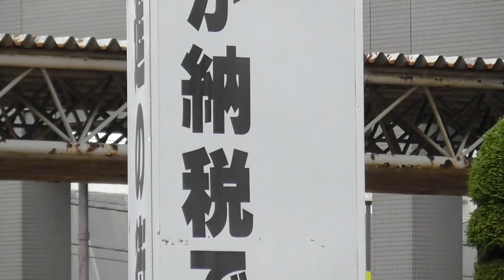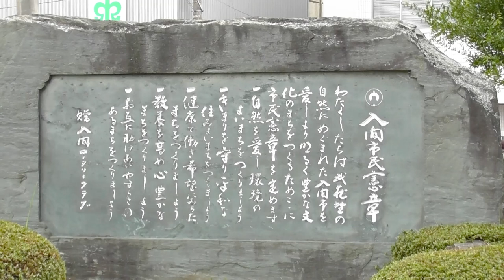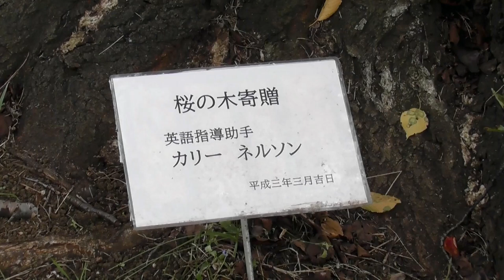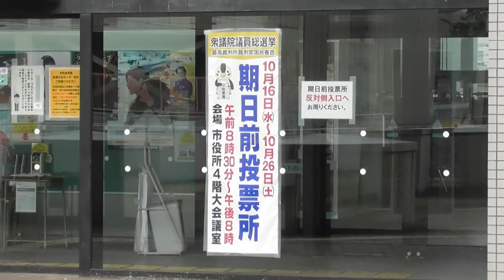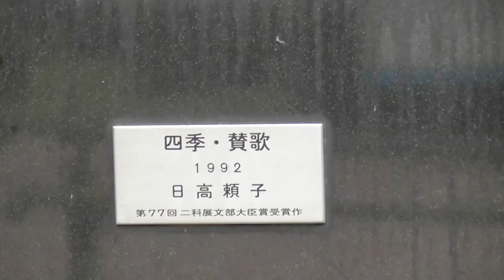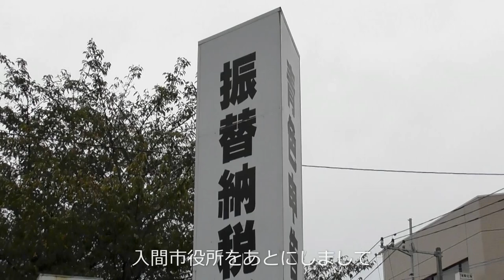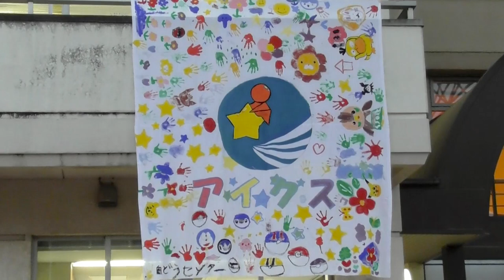夜になるまで市役所や周辺を散策 入間市の万燈祭りを見に行く パート３ 2024年10月26日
2020年以前の物は編集担当の私が撮影したフォト動画で、2021年以降は70過ぎの母、一回で撮影しきれず2度行くことが多いがためにテイク２子さんが撮影した散策動画になります。

場面によっては、少々ピンボケしたりと、少々お見苦しいシーンもあるかと思いますが、少しでも旅行気分を味わって頂けたら幸いです。m(_)m

また動画内のスポットでの補足や、これがお勧めという事などありましたら、コメントより教えて頂ければ幸いです。

たまにユーチューブスタジオの曲も使わせてもらってます。
（自動的にリンクやアーティスト名が記載されるので記載はしておりません）

動画内で使用させてもらってる場合がある効果音はこちらになります。